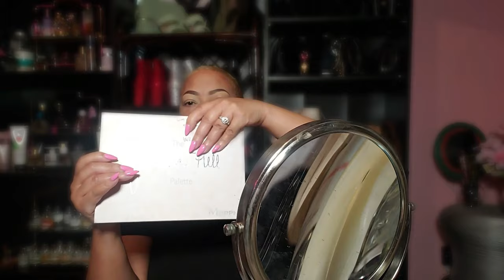MY 'GO TO' MAKEUP LOOK, SIMPLE, CLEAN | GRWM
Makeup over 60

Other Products:

fmg Match Wand Foundation Stick

BS-MALL Makeup Brush Set 4 Pcs Premium Foundation Synthetic Powder Concealers Makeup Brushes

Maybelline Volum' Express Falsies Volumizing Waterproof Mascara, Very Black, 2 Count

FIRMOO Style Number - S0172  Color: Clear (C3)
STRENGTH 2.50 READERS
①Try-on Process: Emphasize the features of the glasses and highlight Firmoo's products are affordable and stylish
②Product Details: Mention the style number and price of the glasses, the shopping experience, and share the process of navigating from your channel's "About" section link to purchasing the glasses on our website using your code.